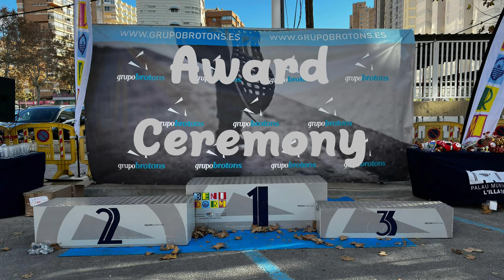BENIDORM - San Silvestre Christmas Run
I See Victory - Martin Klem